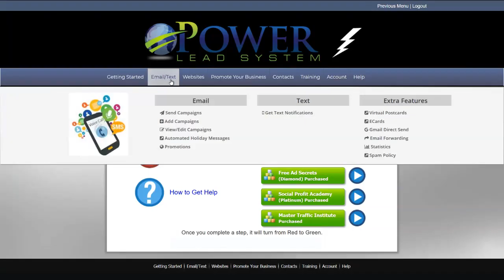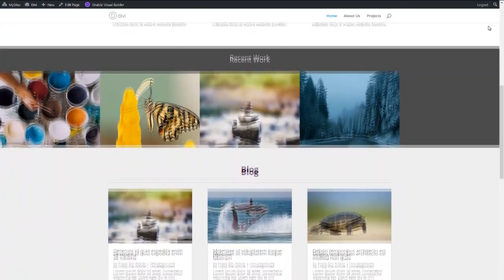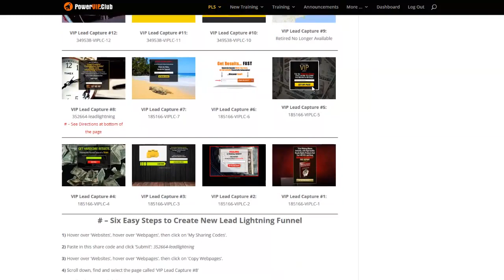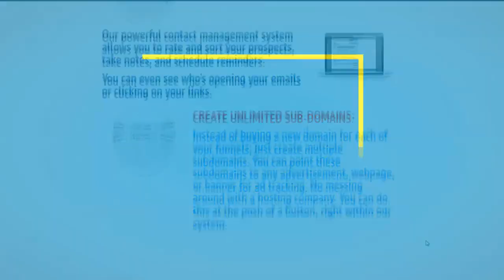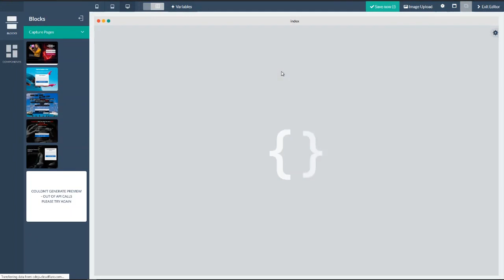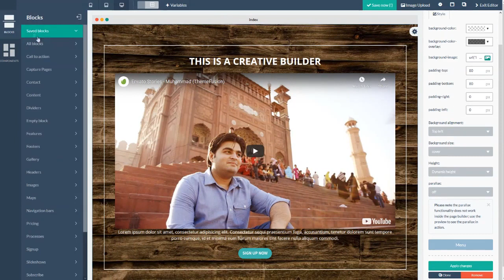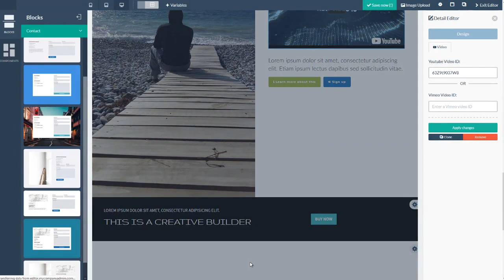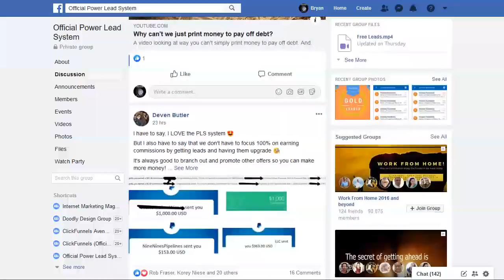Drag And Drop g1